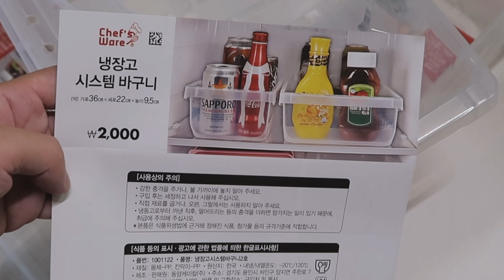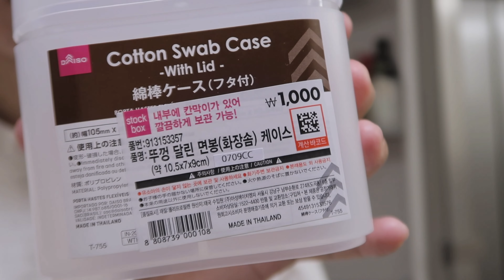SUB) 다이소 제품으로 냉장고정리 끝내기✨daiso 추천템으로 식재료정리 / 냉장고비우기 미니멀라이프 실천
🔎노크식 주방용 매직 키친마커 (세제로 지워지는 마카) -
🔎면봉화장솜케이스 - 오프라인 다이소 구매
🔎클리어정리함 - 오프라인 다이소 구매